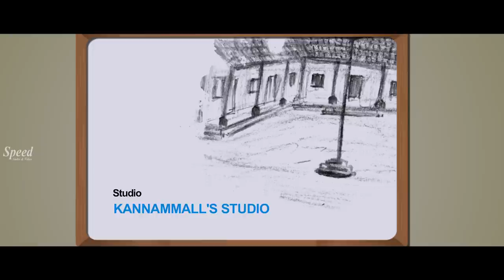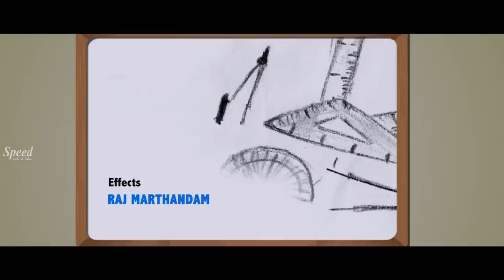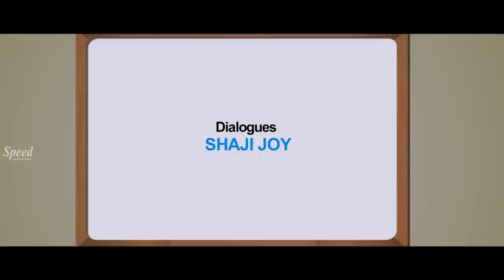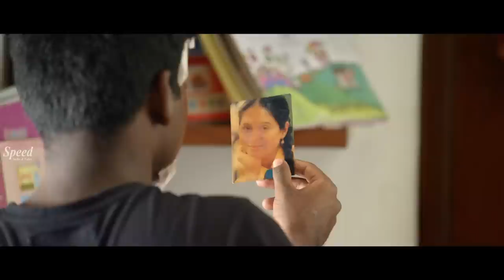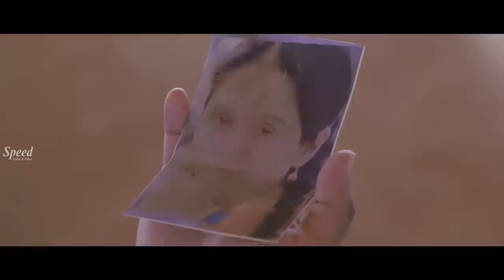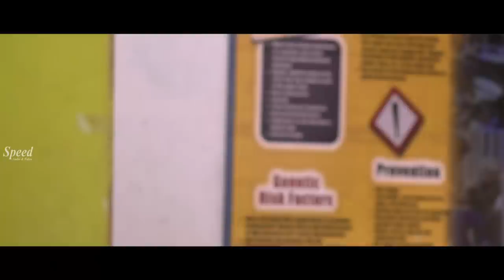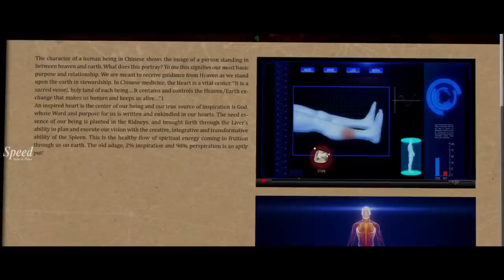English Dubbed Movie | My School English Full Movie | English Thriller Movie | Devayani